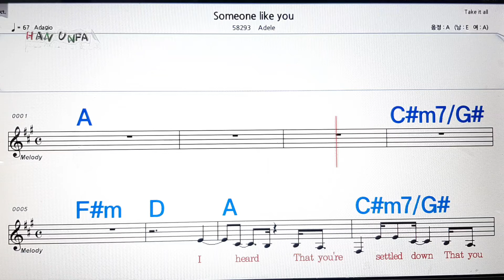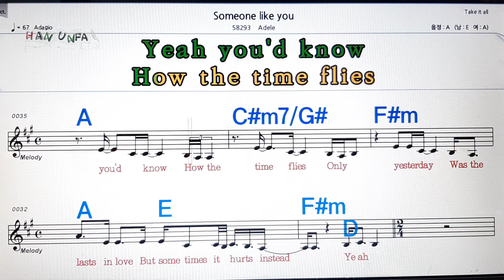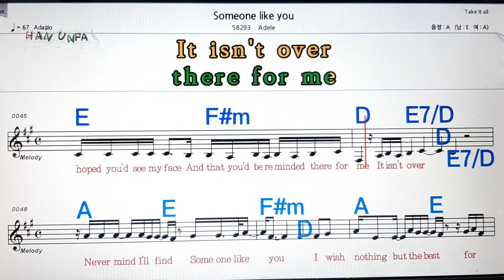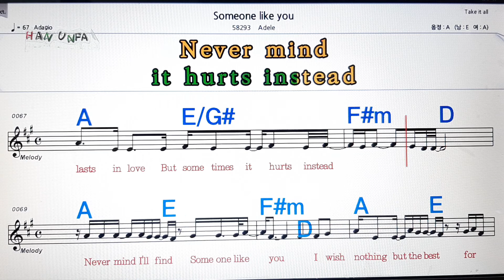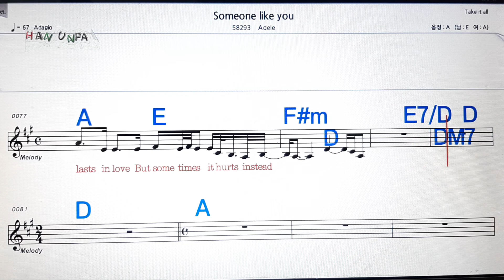Someone like you/Adele💋노래방, 가라오케,코드 큰 악보, 반주, 가사, , 💖Karaoke, Sheet Music, Chord, MR